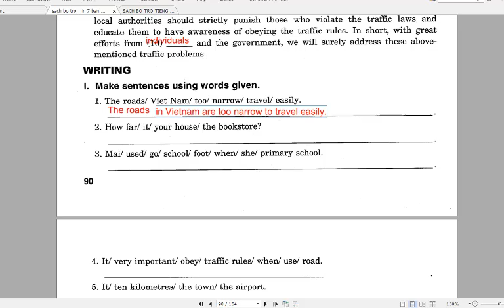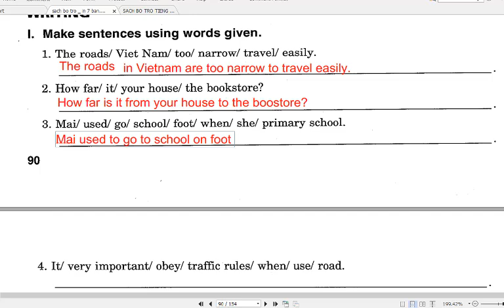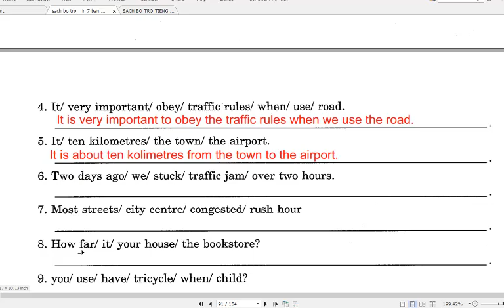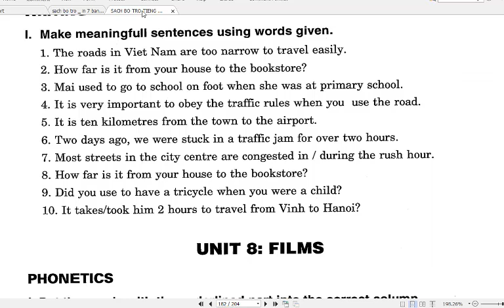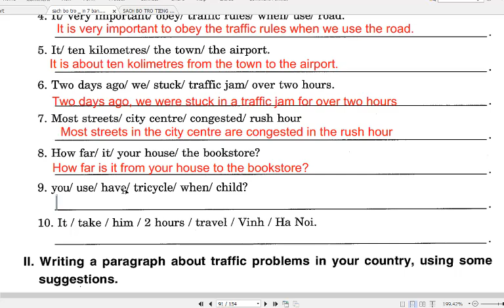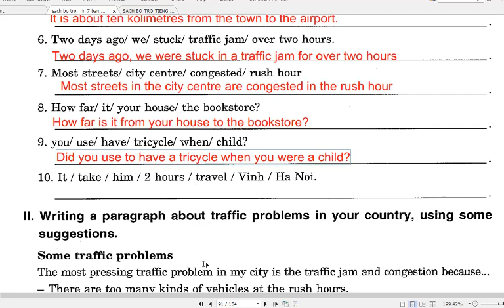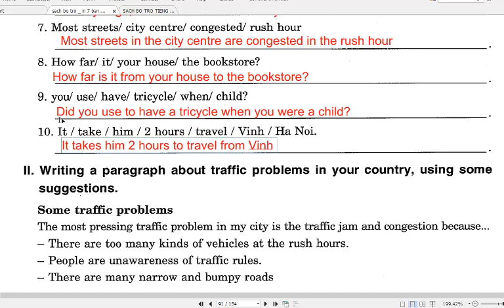Giải Sách Bổ Trợ Tiếng Anh 7 Global Success (Unit 7 Traffic) Phần 6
HƯỚNG DẪN CÁCH TÌM VIDEO THEO TỪNG KHỐI LỚP:
Lớp 6
Lớp 7
Lớp 8
Lớp 9